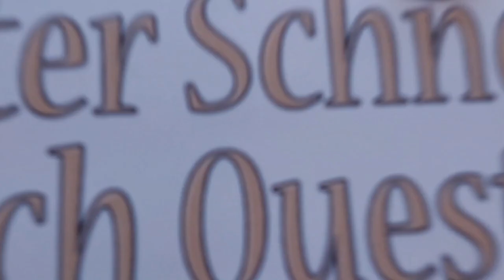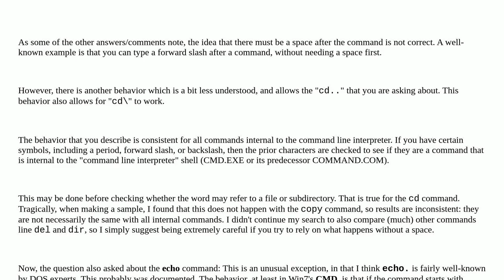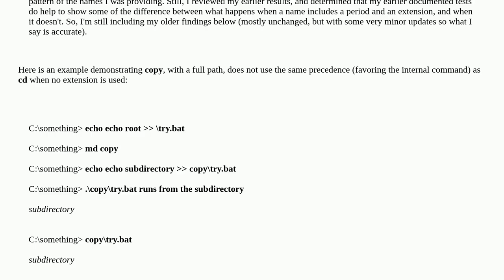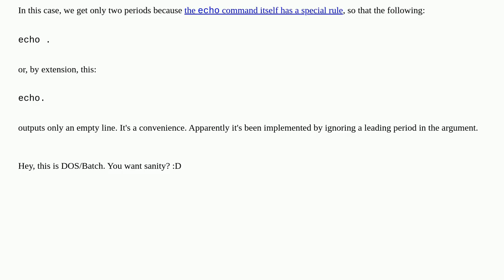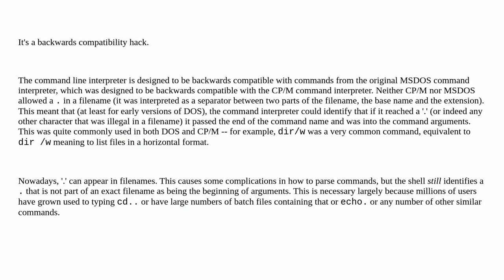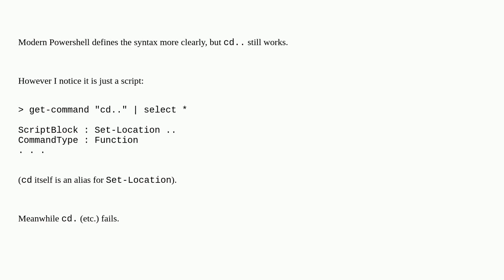Why does "cd.." work in the Windows command line?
A special thanks goes out to the community

  command-line windows command-line-arguments